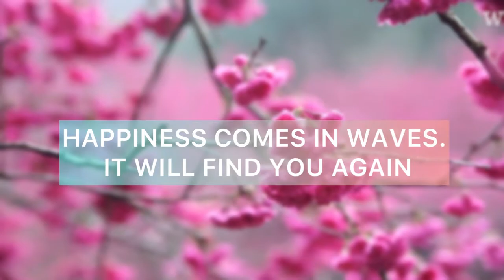Husband Ke Sath Bahar Gai|Egg Curry, Chapati, Salad|Raat Sone Se Pehle Chai|Subah Creamy Coffee🍲☕️